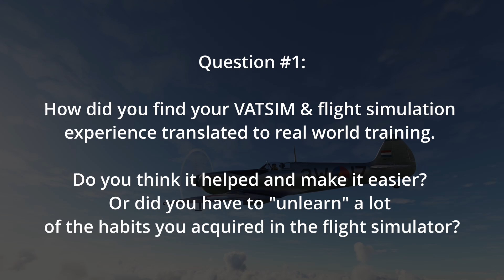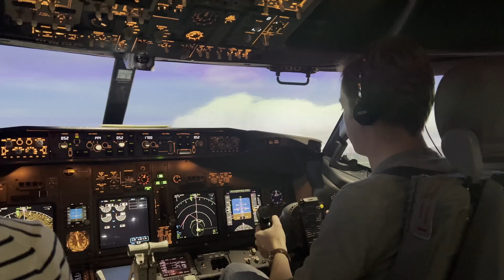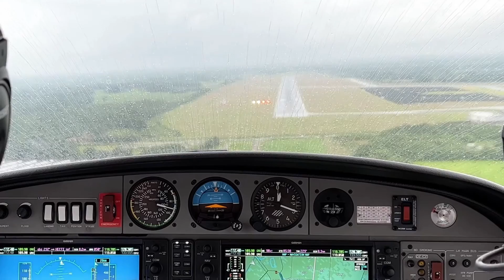How does Flight Simulation Experience Translate to Real World Flight Training? - Q&A #1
The first episode in 'AviationPro's Q&A' series! We will be answering the first question today! 🏅New! Become a member of the AviationPro channel & unlock extra perks and get access to extra live full flights! 👉 More info & links down here!

📬 Submit your question to the AviationPro Question Box and who knows your question might get an dedicated answer video some time!

Are you looking for some VATSIM full flights?

👇 - SUPPORT AVIATIONPRO! - 👇

A lot of hours go into making a video here on the AviationPro channel. If you appreciated this content, please consider becoming a member of the channel or buying me a coffee! This helps me to continue uploading content on the channel and to run my website.

👇 - TIMESTAMPS! - 👇

- 👉 Intro: 0:00
- 👉 Today's question: 0:41
- 👉 How Flight simulation affects your flight training: 1:55
- 👉 How VATSIM helped: 3:26
- 👉 Flying in real life specifically: 4:06
- 👉 Starting flight training without experience: 5:20
- 👉 Do you have to unlearn habits: 6:19
- 👉 On practicing failure scenarios: 8:36
- 👉 Outro: 10:00

Matters & topics discussed in these videos are based on personal opinion and experience only. Any procedures that may be discussed/shown do not specifically relate to any airline or operator. Therefore, do not use the things discussed here for real world flying or flight training purposes. These videos are here just to give some insight in various aviation related topics based on a real world pilot's perspective. Nothing more, nothing less!

🌎 Follow AviationPro on Discord! (Feed only, server for members)